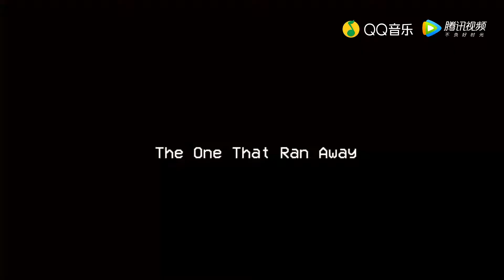Laure Shang - The One That Ran Away[preview] 尚雯婕2017全创作专辑首单预告